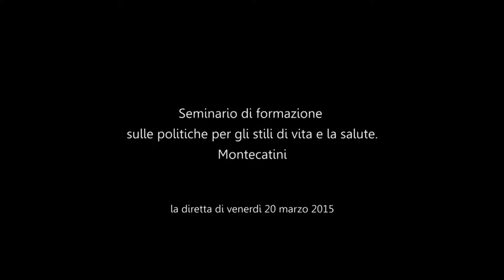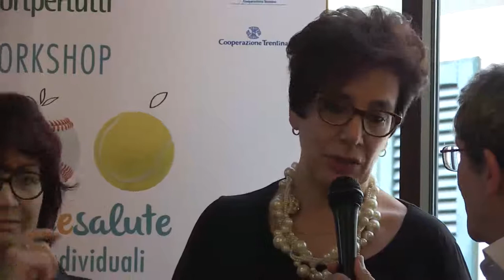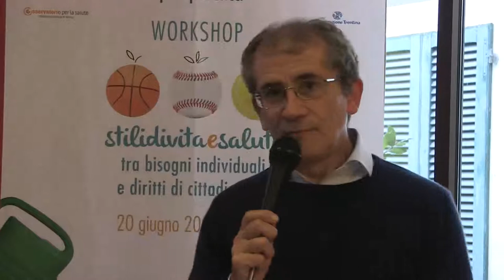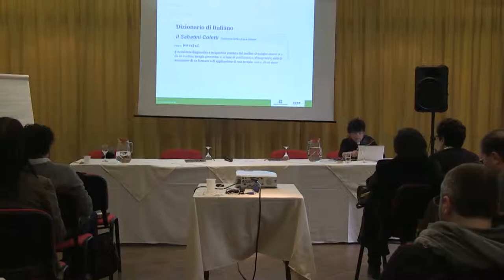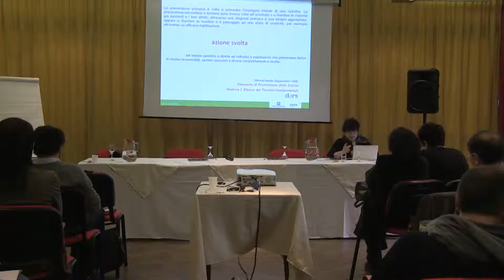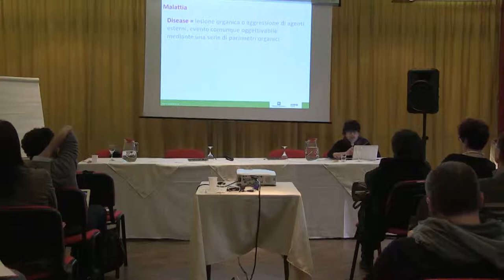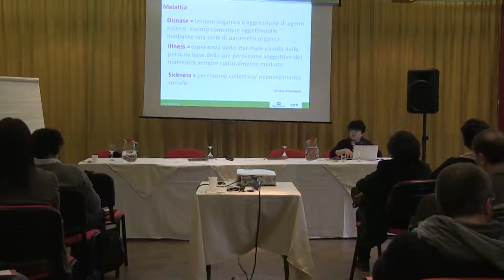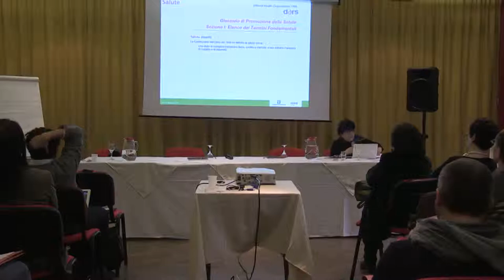Salute e stili di vita, il seminario di Montecatini